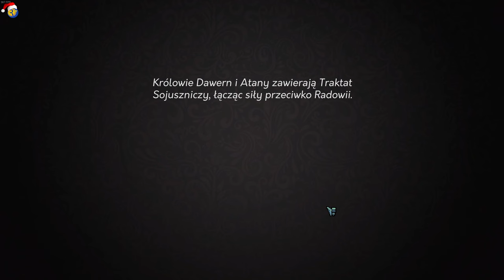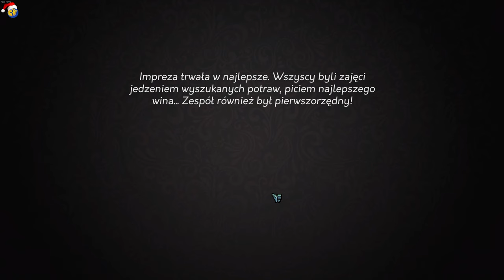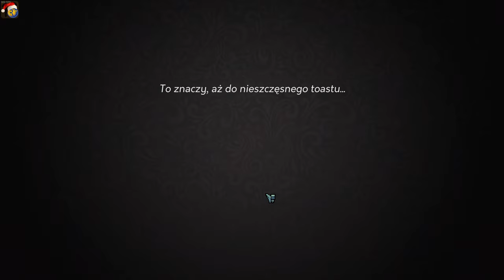Yes, Your Grace PL | 🎞 #04 | Tragedia na weselu